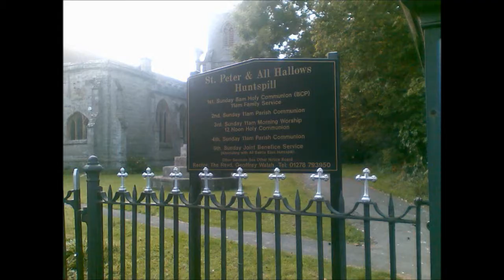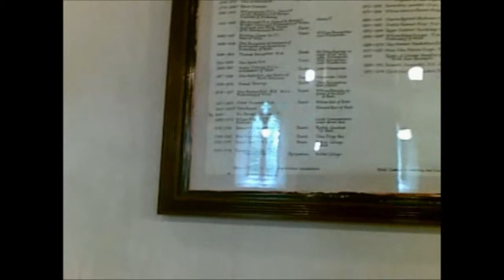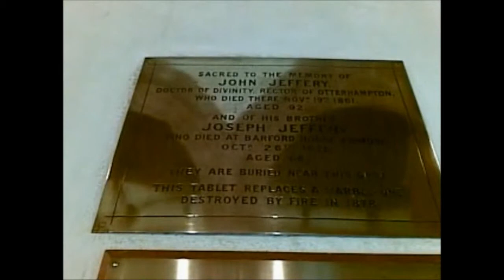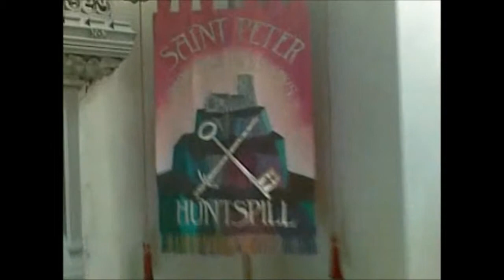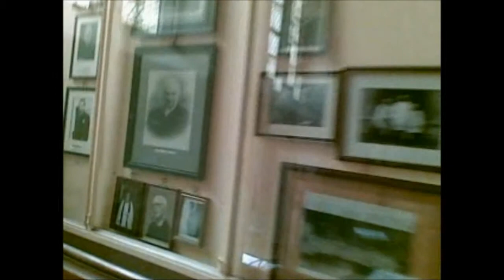Inside St Peter& All Hallows, West Huntspill, (2), July 2011.wmv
The first few minutes of this video is an overlap with (1) because originally this was one large video split into 2 parts. On this visit access to the church was possible following partial completion of the renovation work--on this beautiful day in July 2011 the sun was shining and the village was having a fete in the church and its grounds which created a warm atmosphere in a place where family and friends here in West Huntspill may have loved ones buried.The inside of the church is truly magnificent with redden pillars due to a fire in the past which caused ferrous oxide to discolour the grand pillars holding up the roof. The pulpit, wooden and carved, once belonged to Storgursey church--I recently visited this  medieval church of St Andrew--we have such beautiful churches in the UK. I was lucky to gain access to the church and will soon return to see the completion of the other areas which have been restored--also Family Tree Research here--I believe it is so imortant to record the graves which have inscribed  very useful information as well as remembering those that once lived in this village.